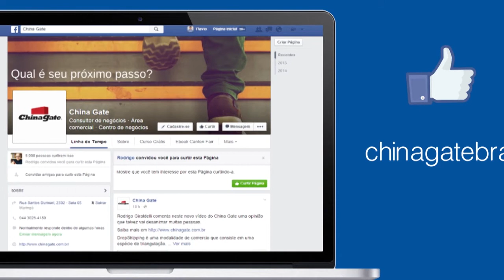Importação: Quanto tempo leva? | China Gate Importação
Neste vídeo Rodrigo Giraldelli explica que normalmente quando se importa existe certa ansiedade por parte dos importadores, principalmente para quem está começando agora.

As mercadorias demoram no mínimo quatro meses para chegar até a sua empresa. Esses meses são divididos em etapas. Primeiro você irá encontrar os fornecedores e fazer as análises de custo (cerca de 30 dias), depois você terá que fazer o pedido.

Se sua empresa já tiver o Radar/Siscomex, você terá que mandar uma parte do dinheiro para a China, para os seus fornecedores produzirem as mercadorias e depois entregarem no porto/aeroporto (mais 30 dias para fazer isso tudo).

A viagem marítima da China até o Brasil dura, em média, 45 dias. Depois disso, há um processo de nacionalização nos portos brasileiros (cerca de 10 a 15 dias). Somando tudo, dá quatro meses, no mínimo, para que a sua importação empresarial seja realizada. Para importar, você precisa ter paciência.

Quer a ajuda do China Gate no seu projeto de importação? Clique aqui e preencha este formulário, que entraremos em contato com você